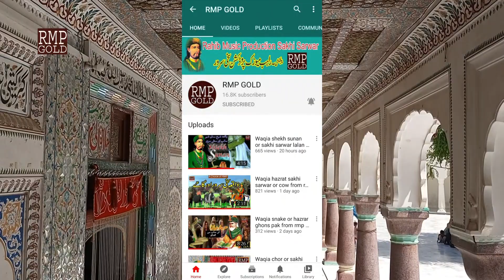pedaish sakhi sarwar part 2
sakhi sarwar ki tamam dhammal our channel rmp gold par availble hain

apne dhammalen release karane ke liye rabta karen

sakhi sarwar film
sakhi sarwar movies